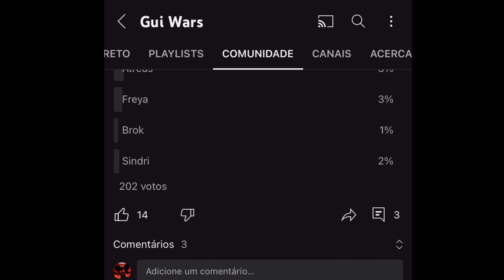Introduction to my channel (Gui Wars)